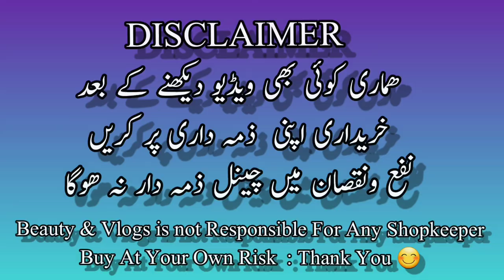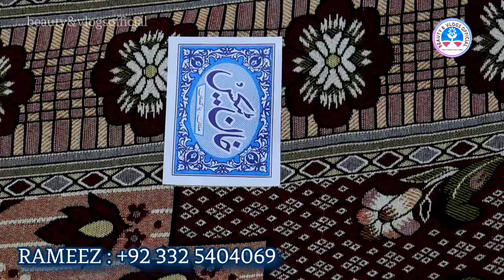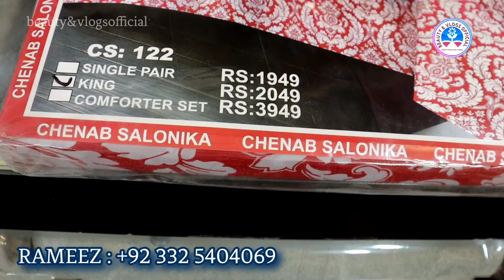New Arrival /Gultex Bedsheets/Velvet Jucqaurd Bedsheets/Cotton Bedsheets/Beauty & Vlogs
New Arrival /Gultux Bedsheets/Velvet Jucqaurd Bedsheets/Cotton Bedsheets/Beauty & Vlogs

MAKKAH FOAM BEDSHEET
Makkah Plaza C-283 Basement
Trunk Bazar Rawalpindi